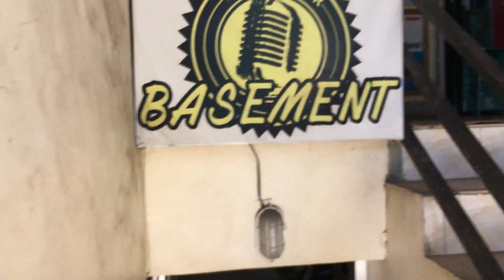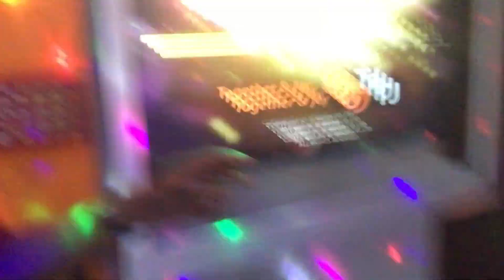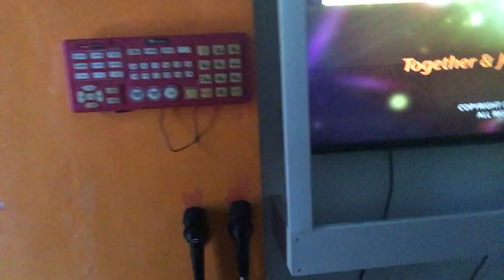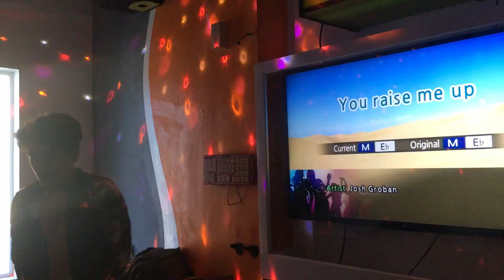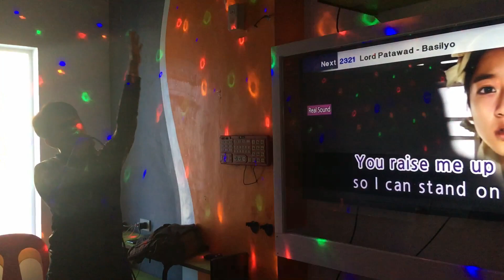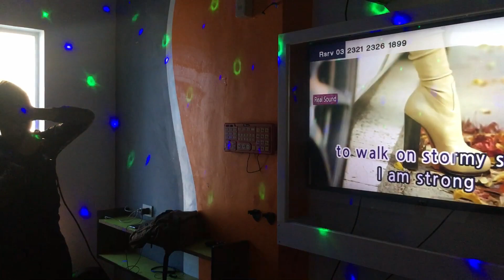SING ALONG NI CHUY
Its our free time and we decided to chill muna bacause of the busy sched we had this week a and also we love jamming and singing so went to a singing bar and enjoy every moment that we had.No hate just love and its just for fun and entertainment no other intention.We love Surigao and Siargao.
Support Local Peace.